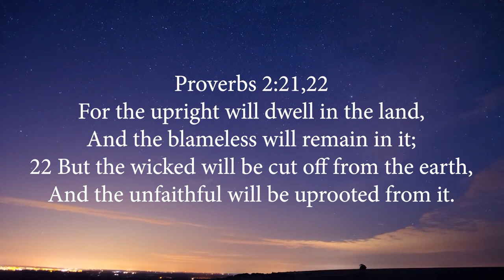"The Upright Will Flourish & Possess The Land; But The Wicked Will Be Cast Out & Cut Off!" (Prov.2)